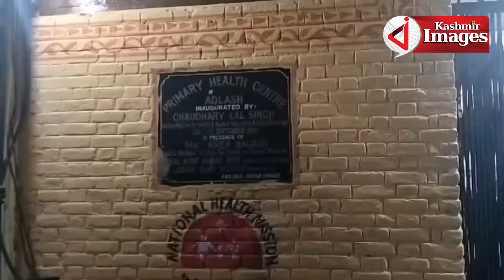Outbreak of Gastroenteritis in Village Trail of Bijbehara, more than 50 patients admitted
Outbreak of Gastroenteritis in Village Trail of Bijbehara, more than 50 patients admitted, doctors on the job, No need to panic.